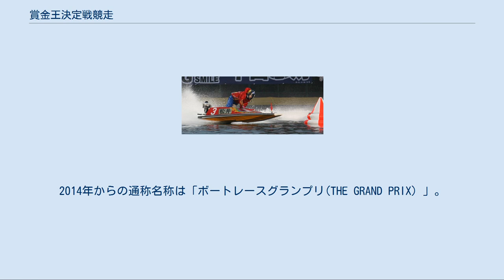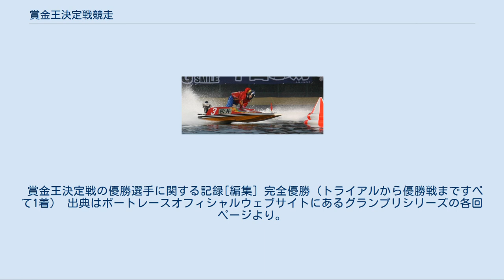賞金王決定戦競走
賞金王決定戦競走（しょうきんおうけっていせんきょうそう）は、ボートレースのSG競走の1つ。
2014年からの通称名称は「ボートレースグランプリ(THE GRAND PRIX）」。
略称は グランプリ、GP。
 本項目では、並行して開催されるSG競走「グランプリシリーズ戦（グランプリシリーズせん）（2013年までは「（賞金王）シリーズ」）についても併せて記述する。
 1986年に創設。
「グランプリ（賞金王決定戦　以下、グランプリとする）」と「グランプリシリーズ（賞金）シリーズ戦）（以下、シリーズ戦とする）」が2部構成で並行して開催される。
特にグランプリの優勝戦に進出することは、すべてのボートレーサーが目標とするレースとされ、最高峰の競走として位置づけられている。
 伝統と歴史のある5大SG競走「GRANDE5」の最終戦に当たる事や、高額の賞金である事も相俟って、この競走で優勝したボートレーサーが賞金王となる事が多い事から、「ボートレースの日本シリーズ」とも言われる。
 大半は住之江競艇場（ボートレース住之江）で開催されることが多いが、平均して6-7年に1回は住之江を離れて他の競艇場で開催される。
過去、住之江以外での開催は、平和島が4回（第6回・15回・29回・35回）、戸田（第11回）・福岡（第22回）でそれぞれ1回ずつの開催である。
 第6回（1991年）以後第33回（2018年）までは、原則として12月23日（平成時代の天皇誕生日）を優勝戦とする日程が組まれている（但し23日が金・土曜日と重なる場合はその週の日曜日、23日が日曜日と重なる場合は振替休日の月曜に当たる24日に優勝戦が組まれている）。
 2019年に元号が令和に切り替わった関係で天皇誕生日が2月に移動する為、優勝戦は第3または第4日曜日に組まれており、2019年度の第34回大会は初めてナイター競走として開催。
これにより、住之江ではグランプリをナイター競走として開催する動きもある。
 グランプリ優勝戦の優勝賞金は1億円。
これは1レースの賞金額としてはKEIRINグランプリに次ぐ世界2番目の最高賞金額となっている。
なお、優勝賞金が1億円の大台に乗せたのは本大会の方が先であり、ギネス世界記録にも認定されている。
なお優勝者には他に黄金ヘルメット、主催者市長賞、日本財団会長賞、全国モーターボート競走施行者協議会会長賞、日本モーターボート競走会会長賞が授与される。
 トライアルを勝ち上がり最終日12レースのグランプリ優勝戦に進出した6名の選手は、翌年のチャレンジカップとグランプリを除く全SG競走（総理大臣杯・笹川賞・グランドチャンピオン決定戦・オーシャンカップ・モーターボート記念・全日本選手権）への優先出場権が与えられる（フライングによる出場辞退期間と重複する場合などは除く）。
なお優勝戦出走者にはBOAT RACE振興会よりメダルが授与されるが、優勝者には純プラチナメダル、2位は金、3位は銀メダルが贈呈される。
 ただし、グランプリ優勝戦で選手責任によるフライングや出遅れが発生した場合は1年間のSG選出除外となり、優先出場権も消滅する。
 詳細は「競艇#スタート」を参照 以下は2014年現在の内容。
 出場資格[編集] 成績対象期間（1月1日からチャレンジカップ最終日まで）内における獲得賞金ランク上位60名を全登録選手（以下に該当する場合を除く）から選抜し、上位18名をグランプリ、19位 - 60位をシリーズ戦へ選出。
 特例 グランプリ（賞金王決定戦）[編集] 6日間開催で行われる。
前半5日間はトライアル競走を行い、最終日は順位決定戦とグランプリ決定戦が行われる。
 節の流れ[編集] 初日・2日目：賞金ランキング7位 - 18位の12名で「トライアル1st」を行う。
各選手2レースずつ行い、得点上位6名が「トライアル2nd」へ進出。
下位6名は敗退となり、「グランプリシリーズ」に予選3日目から合流。
 3日目 - 5日目：「トライアル1st」を勝ち上がった6名にシードされていた賞金ランキング1位 - 6位の選手を加えた12名で「トライアル2nd」を行う（トライアル1stの得点は持ち越さない）。
各選手とも3レースずつ行う。
 最終日：「トライアル2nd」の得点上位6名で「グランプリ決定戦」を行い、下位6名は「順位決定戦」を行う。
 使用するモーター（エンジン）は開催場における勝率上位機、および専門紙・スポーツ紙...